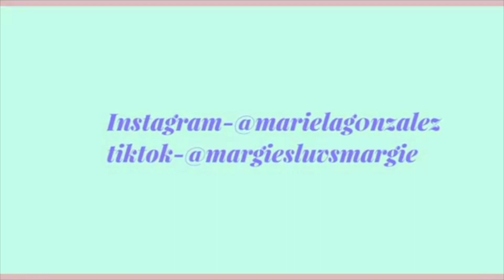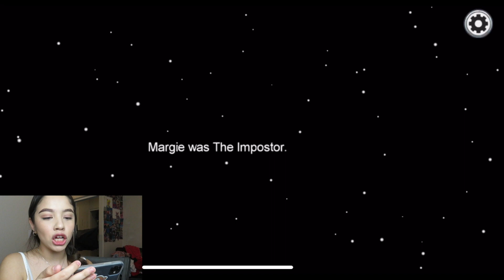I played Among Us for your entertainment :)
this game got me all types of fucked up fr

I love youuuuuuuu